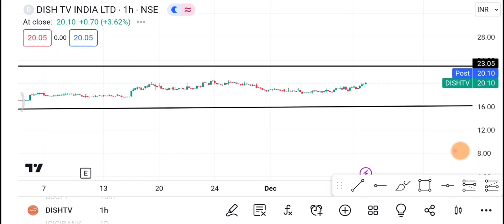Dish Tv Share | Dish Tv Share latest news | Dish Tv Share news today | dish TV Share price